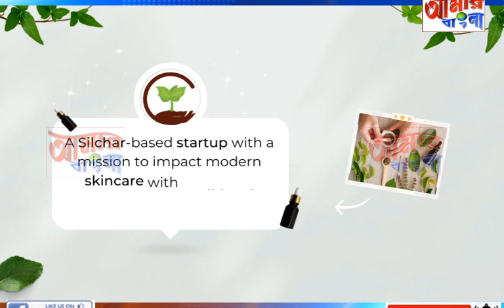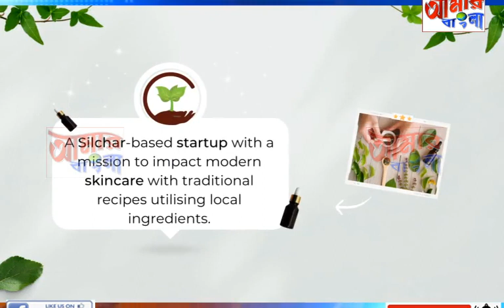AAMAR BANGLA NEWS # 17-04-2023_